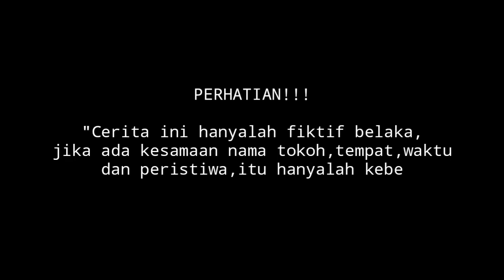Musim bercocok tanam!!! 🤣(NANDUER)